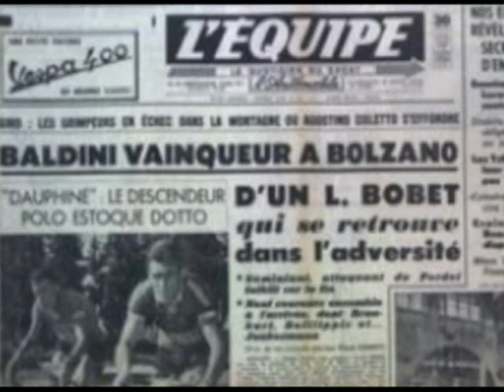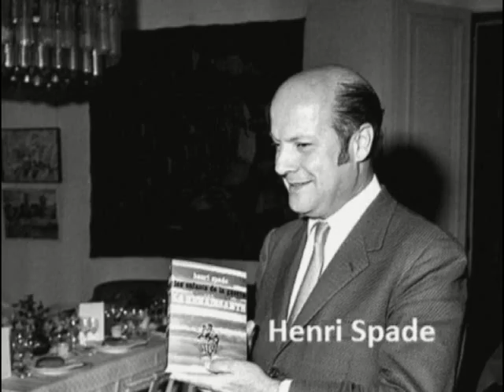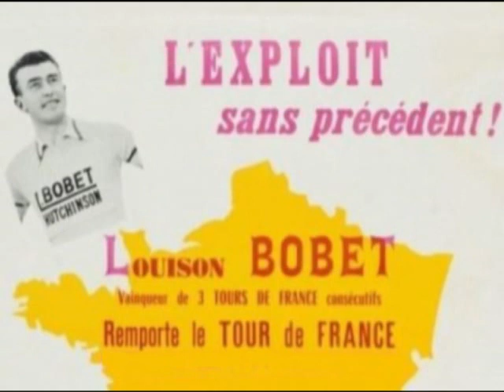Louison Bobet vu par Pierre Jean Vaillard